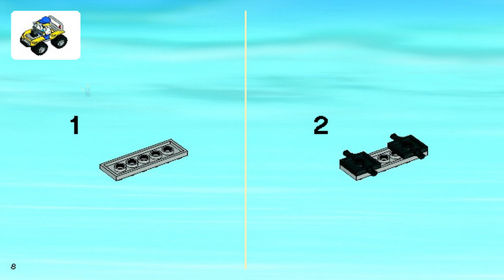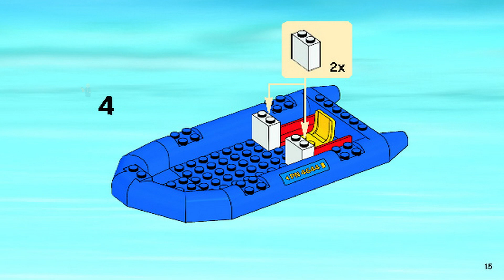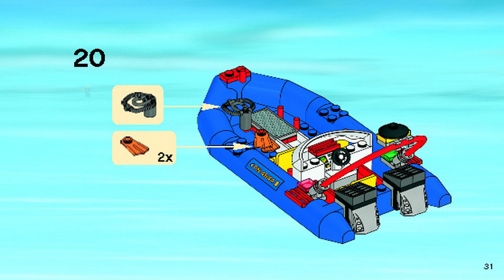LEGO Instructions | City | 4644 | Marina (Book 1)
LEGO 4644 Instructions from the LEGO City Harbour theme will guide you how to build LEGO City set 4644